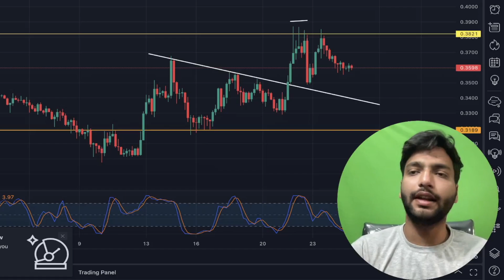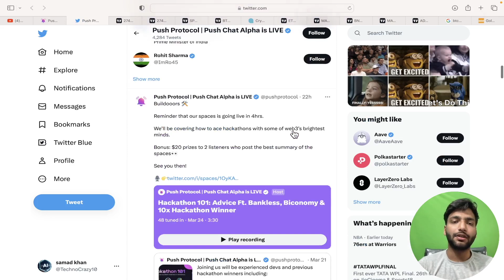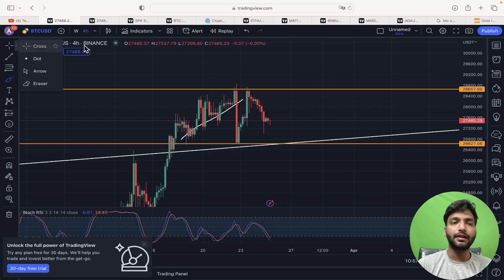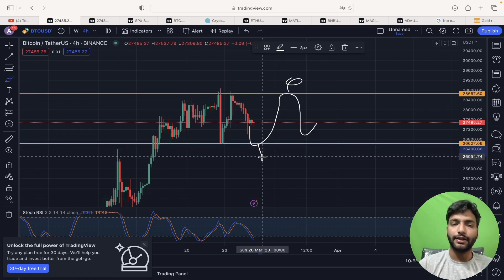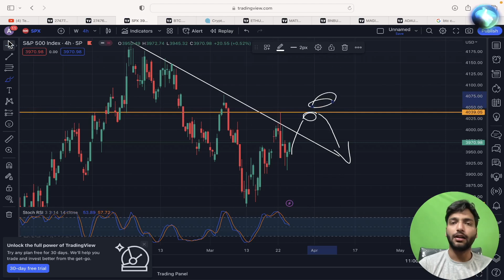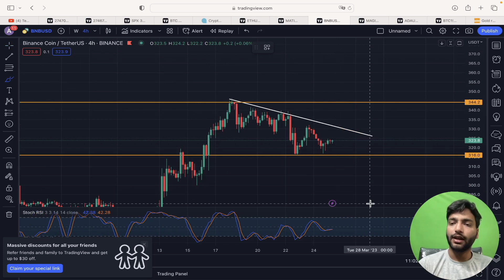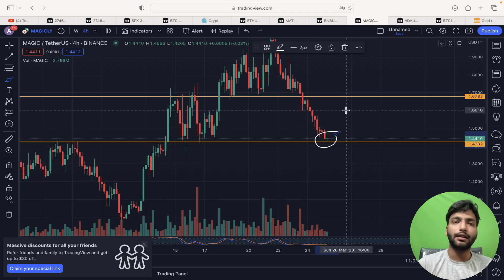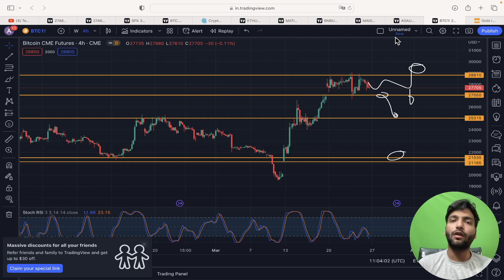Bitcoin Very Urgent Update 🚨 | Crypto Latest News Today | Btc Next Move | Bnb Coin & Matic Analysis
Push Protocol is a web3 communication network, enabling cross-chain notifications and messaging for dapps, wallets, and services.

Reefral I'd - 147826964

Reefral I'd - mexc-1NwFD